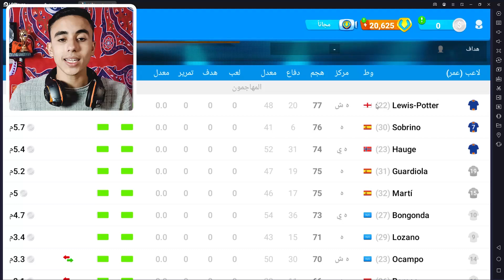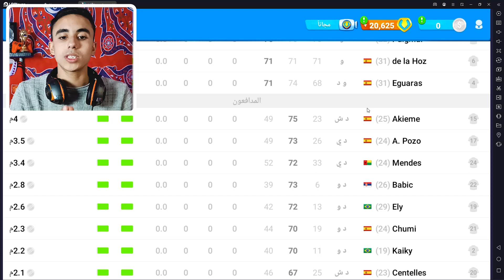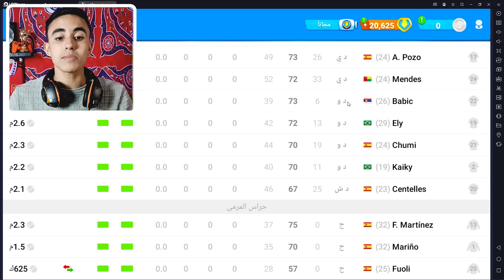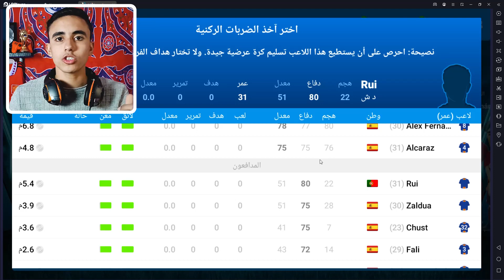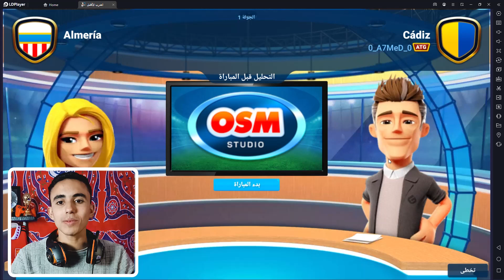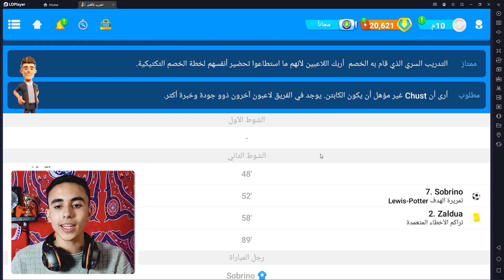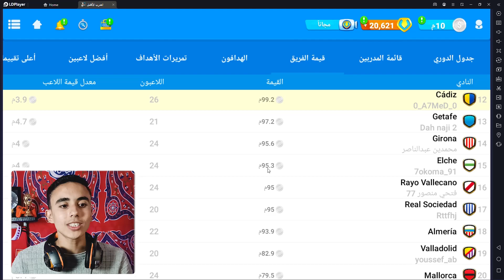تطوير فريق من_الصفر ( قادش )🔥 || الجولة الأولي مهمة الفوز بالدوري الأسباني 😍🔥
انستغرام لكل جديد في عالم المدرب الافضل والحيمينج وللتواصل🔥:-

شكراً ليكم من القلب
الحلم

00:00 المقدمة للجولة الأولي
00:56 ازاي تدرس خصمك صح ؟
02:00 اختيار التشكيلة المناسبة + الشرح
05:13 شرح التكتيك المرتبط بالتشكيلة
08:23 انطلاق المباراة وإثبات التكتيك
09:42 قهرت معسكر تدرييييب ( مستحيل الي حصل دا )
11:41 النهاية + شكراً للمشاهدة